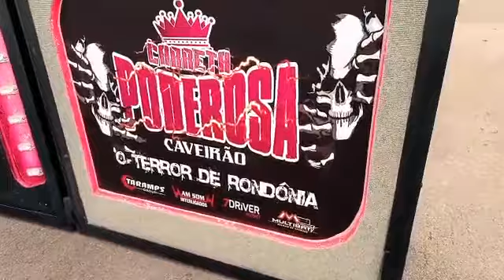Carreta poderosa marcando presença no Stock show em Cuiabá MT 🔊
Monstro 🔊